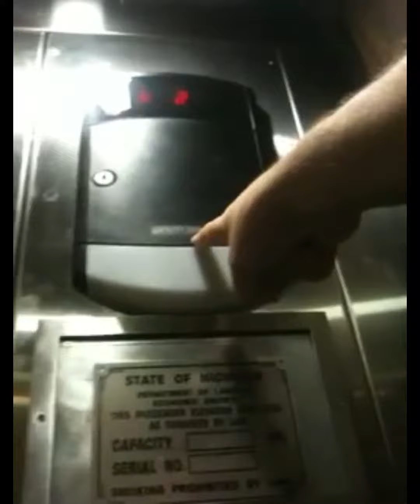Remastered: Now Closed Schindler HT Elevator at Carson's Partridge Creek Mall, Clinton Twp, MI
Filmed back in 2013. Enjoy this video!